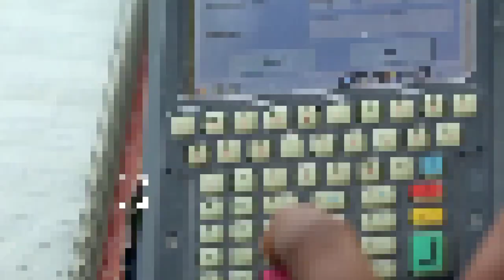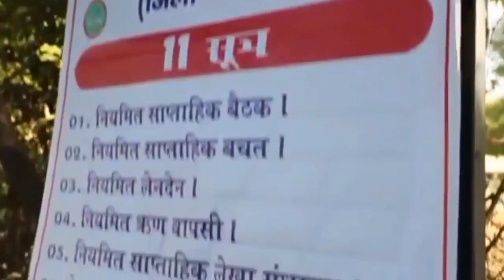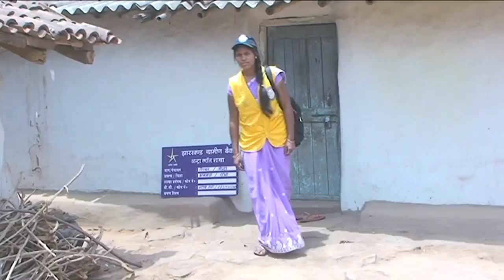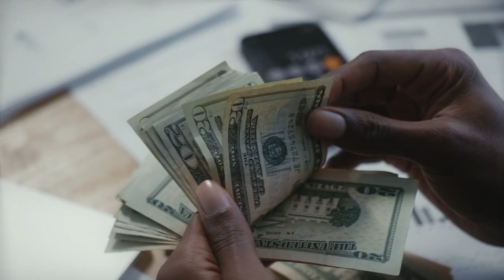BC sakhi new update | bc sakhi latest news today |bc sakhi ka mandey kab tak milega